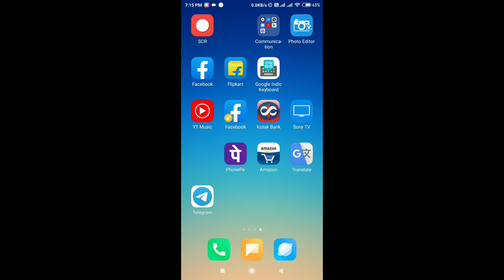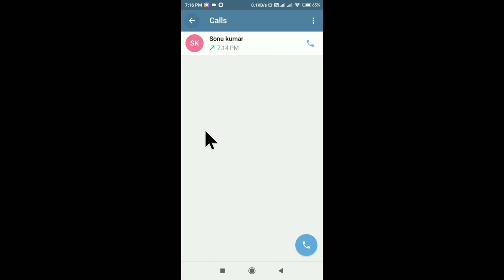Telegram Call History Kaise Delete Kare | How To Delete Telegram Call History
Hello Friends  In This Video Of Today  We Will Tell You That If You Also Call From Telegram App And Here You Want To Delete Your Call List  Then How To Delete The Call List From There  Let's Understand In This Video